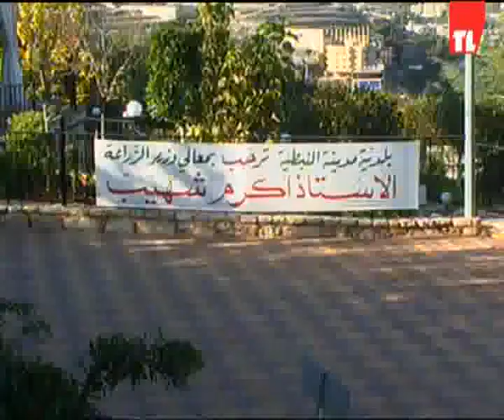News 24 11 2014